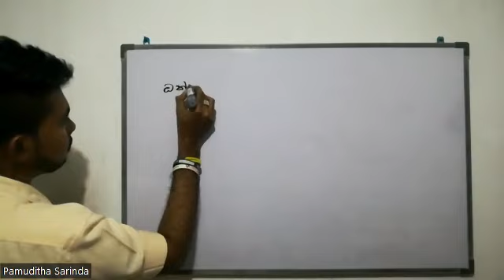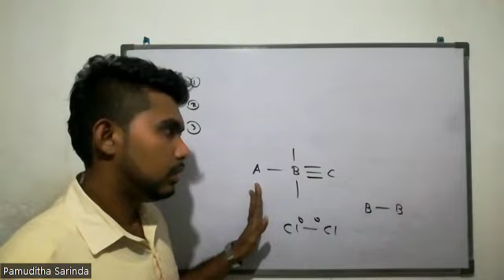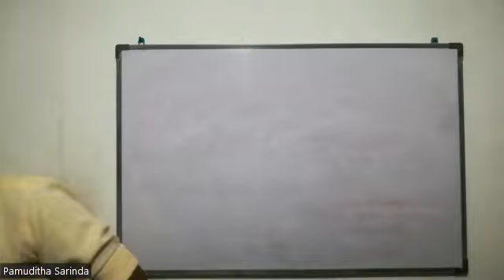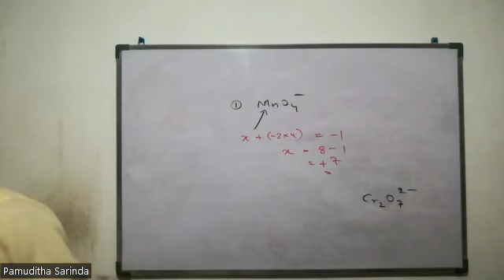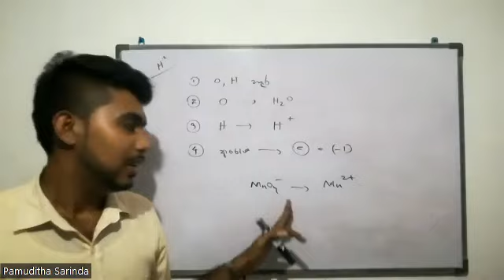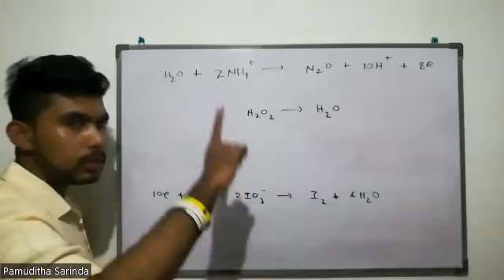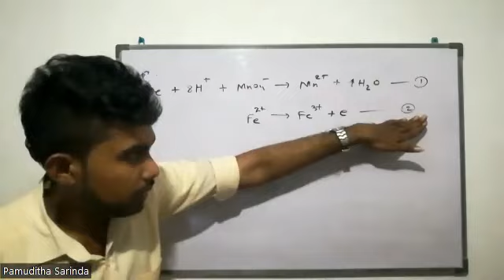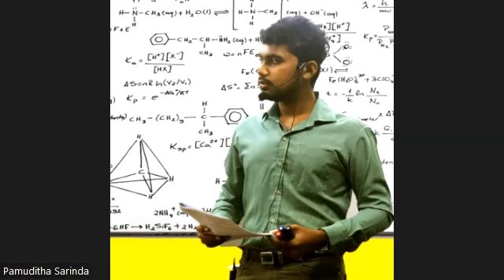Redox Free Seminar - Day 01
⭐ 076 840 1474 - Pamuditha Sarinda